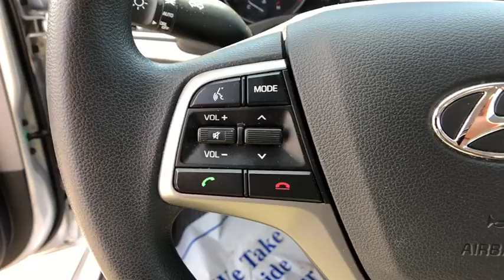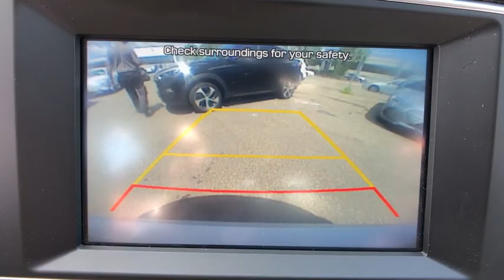2018 Hyundai Elantra Stamford, Greenwich, Norwalk, Darien, Fairfield, CT U4429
Symphony Silver Used 2018 Hyundai Elantra available in Stamford, Connecticut at Stamford Hyundai. Servicing the Greenwich, Norwalk, Darien, Fairfield, CT area.
2018 Hyundai Elantra SEL 2.0L Auto SULEV - Stock#: U4429 - VIN#: 5NPD84LF9JH231985

Stamford Hyundai
85 Magee Ave

Hyundai Certified, Excellent Condition. REDUCED FROM $15,999!, FUEL EFFICIENT 37 MPG Hwy/28 MPG City! Smart Device Integration, Bluetooth, Blind Spot Monitor, Cross-Traffic Alert, Back-Up Camera, Aluminum Wheels, iPod/MP3 Input CLICK ME!br /br /KEY FEATURES INCLUDEbr /Back-Up Camera, Satellite Radio, iPod/MP3 Input, Bluetooth, Aluminum Wheels, Smart Device Integration, Cross-Traffic Alert, Blind Spot Monitor. MP3 Player, Remote Trunk Release, Keyless Entry, Steering Wheel Controls, Child Safety Locks. Non-Smoker vehicle, Financing Available. br /br /A GREAT TIME TO BUYbr /Reduced from $15,999. br /br /SHOP WITH CONFIDENCEbr /10-Year/ 100,000 mile Powertrain Limited Warranty, 24-Hour Roadside Assistance for 10-Years/Unlimited miles, 150-Point Inspection and Reconditioning, 3-Month of No-Charge SiriusXM Satellite Radio All-Access Trial, Towing/Rental/Travel Breakdown reimbursement benefits, Carfax Vehicle History Report br /br /MORE ABOUT USbr /Stamford Hyundai is a digital, interactive dealership that is the Hyundai Eastern Region #1 service satisfaction Hyundai Dealer in the district two years running. We believe in transparency for our clients and feel that when our customers are educated about their purchase from availability, total brand value and finance options it is easy to say Yes to Hyundai. Combine this with our exceptional customer service and convenient online purchase process; it is easy to say Yes to Stamford Hyundai! br /br /Vehicle price includes Dealer  Finance Rebate of between $500-$750 dollars. This rebate is only available to finance customers. Customers paying cash are not eligible for this discount, and vehicle price is subject to change. See dealer for full offer det Horsepower calculations based on trim engine configuration. Fuel economy calculations based on original manufacturer data for trim engine configuration. Please confirm the accuracy of the included equipment by calling us prior to purchase. br /